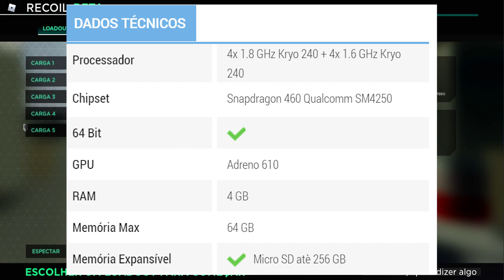CELULARES BARATOS PARA SE COMPRAR na PANDEMIA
CELULARES BARATOS PARA SE COMPRAR na PANDEMIA, vou falar uma lista dos celulares para se comprar na pandemia, os melhores celulares baratos para se comprar custo beneficio, celulares Motorola, Samsung, Asus e etc estão nessa lista, então confere aí.

🔔 Vídeo todos os dias as ⏰ 12:00 ⏰

00:00 - Compartilha
00:05 - se inscreva no canal